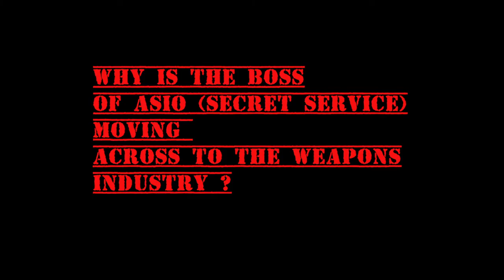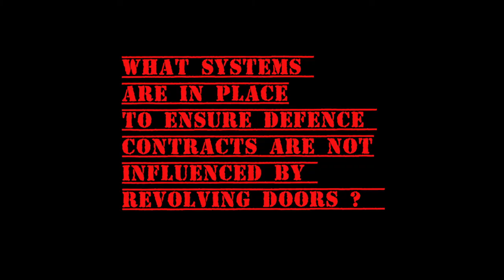Thales is ExportingTerror to West Papua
Thales is one of the richest weapons corporations in the world. From their factories in Bendigo and Benalla, Thales has exported killing machinery, aka weaponised vehicles, to Indonesia's notorious Special Forces Kopassus. Our own Special Air Service, the disgraced SAS, trains Kopassus. Thales Australia has exported $1.6 billion in weapons in the past decade. Not content with profiting from war, Thales has also received over $1 billion of our money. Government dealings with Thales are so dodgy, alleged CabinetRapist Christian Porter tried to cover them up by illegally redacting reports.
Corrupt, filthy rich and exportingterror in our backyard, while West Papuans struggle for basic human rights.
We see you Thales.
We will see you all at DisruptLandForces 1-3 June Brisbane